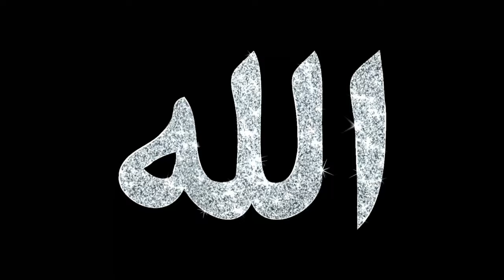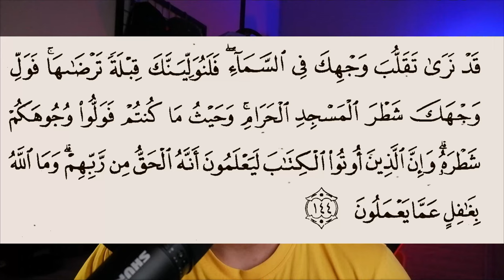Islam Sembah Kaabah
Video kali ini kita rungkai hikmah dan kenapa dibina Kaabah ..Jom Ambil Tahu

Peralatan yang Dipakai Untuk Video :
Mikrofon : SHURE MV7/Boya PM 700/Boya BY MM1/Saramonic Blink 500/Maonocaster AU-AM200 LITE
Webcam : Logitech Brio 4k & Logitech 922 PRO